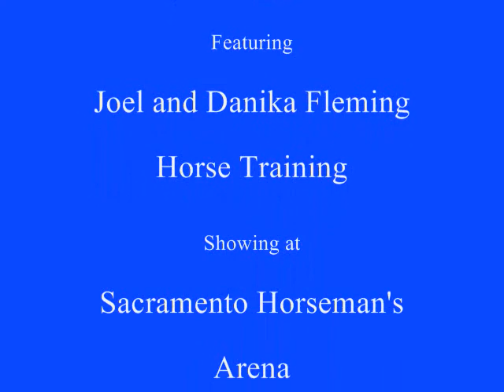Joel and Danika Fleming Horse Training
This is a day at the horse show with Joel and Danika Fleming of Silver Hills Ranch in Grass Valley, CA.